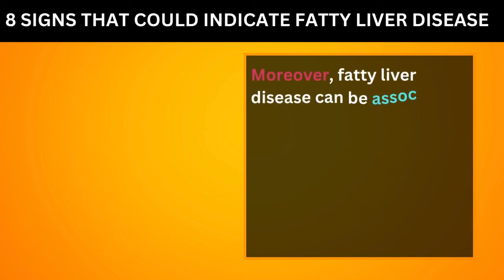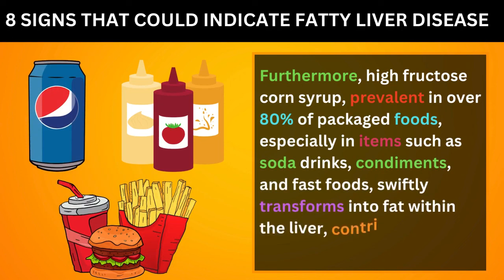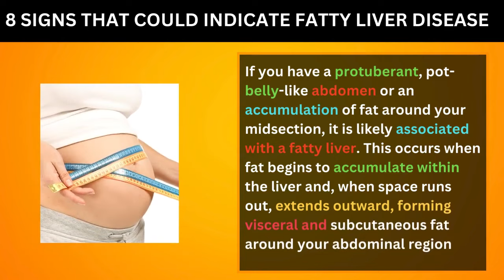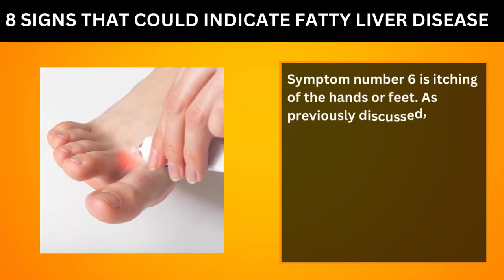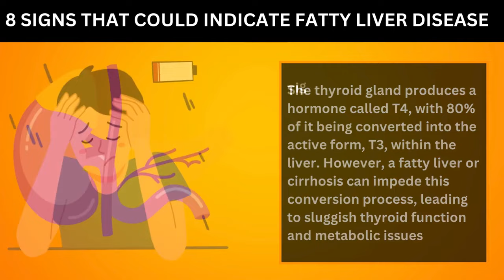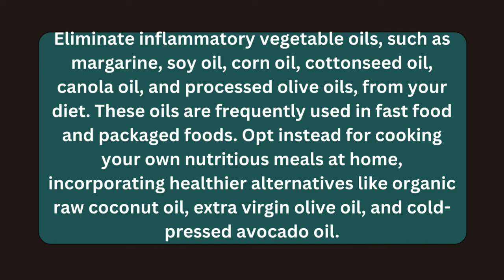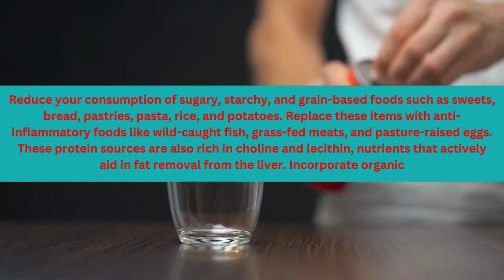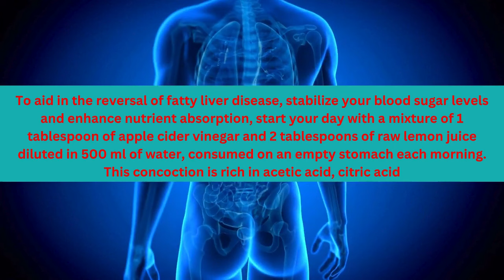8 Skin signs of Liver Disease Fatty liver Cirrhosis of the Liver Fatty liver Symptoms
Chronic liver diseases are one of the leading causes of major health problems worldwide. Very often skin manifestations are the first sings of liver disease.

Few skin lesions are typically seen in liver disease but some skin changes are general and can be seen in many other diseases.

In this video we have discussed the signs of chronic liver disease:

Jaundice:

Yellowish discolouration of skin is a typical finding of liver disease. It is evident when the serum level of bilirubin exceeds 2.5 or 3.0 mg/dL.

The colour of the skin varies from yellow to brown,  depending on the amount of bilirubin in your blood. The white portion of the eye also turns yellow. This skin changes is due to  excess accumulation of bilirubin under the skin.

Spider angioma:

You can see web-like clusters of blood vessels under your skin which is called spider angioma or spider telangiectasia. The lesion contains a central, red spot and reddish extensions which radiate outward like a spider's web. They may appear as multiple or solitary lesions.It is painless.

Palmar erythema:

Palmar erythema also called liver palms is a condition where your palms, dorsum of hands, fingertips, and nail bed becomes red. This Erythema or redness blanches on the pressure and flushes synchronously with pulse rate.You may also experience throbbing and tingling sensation

Paper Money Skin:

Patients with cirrhosis have many randomly scattered thin superficial capillaries over the upper trunk in association with spider angiomas. This resembles the silk threads in American dollar bills and hence is named dollar paper markings or paper money skin

Dilated abdominal veins:

Sometimes you may notice painless, swollen veins around your bellybutton. It is commonly seen in liver cirrhosis. Scarring of liver in Cirrhosis makes it harder for blood to flow through the veins of your liver.

Easy bruising or bleeding:

The liver cells are involved in the synthesis of most blood coagulation factors, such as fibrinogen, prothrombin, factor V, VII, IX, X, XI, XII, as well as protein C and S. Those factors help in blood clotting. In chronic liver disease there is decreased production of coagulation factors. As a result you can experience easy bruising or bleeding.

The bleeding can occur from your nose or gingiva. Again, there are many other causes which can cause bleeding from nose and gum

Bier spots:

Sometimes, you may notice small irregularly shaped hypopigmented patches over arms and legs. These are considered to be due to venous stasis and are known as Bier spots.

Xanthelasma:

Xanthelasma, is a harmless, yellow growth that appears on or by the corners of your eyelids next to your nose. Having xanthelasmas could be a sign of liver disease, but it is associated with other condition, such as: Diabetes, hyperlipidemia and thyroid problems.

Nail clubbing:

Nail clubbing is also an important manifestation of chronic liver disease or cirrhosis. Nail clubbing occurs when the tips of the fingers enlarge and the nails curve around the fingertips.

Terry's nails.
Here the nails appear white except for a narrow pink band at the tip. It can be a sign of a serious underlying condition, such as liver disease, congestive heart failure, kidney failure or diabetes